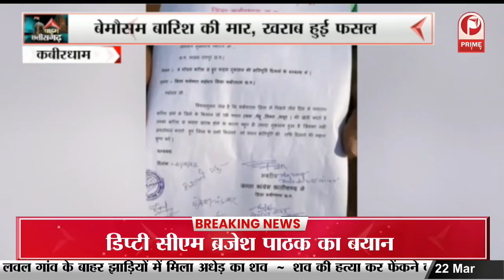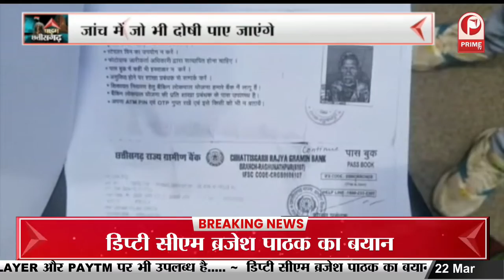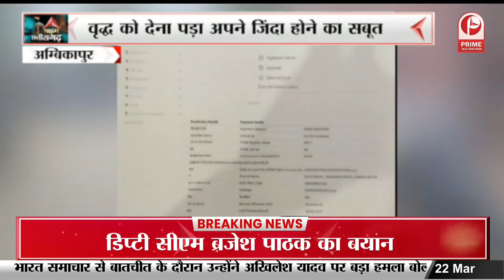Ambikapur : पंचायत की भूमि पर चंदन के पौधों का होगा रोपण || Prime Tv